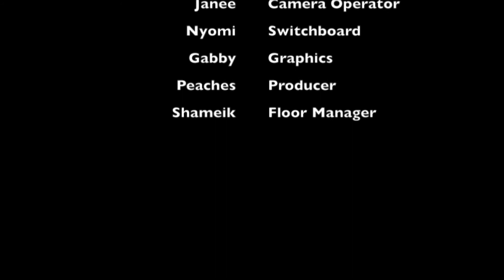Tech News (March 22nd, 2019)